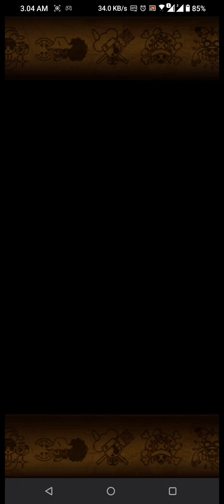25x WIN CHAMPIONSHIP PIRATE RUMBLE RIVAL MATCH WITH PSY TEAM OPTC GAMEPLAY